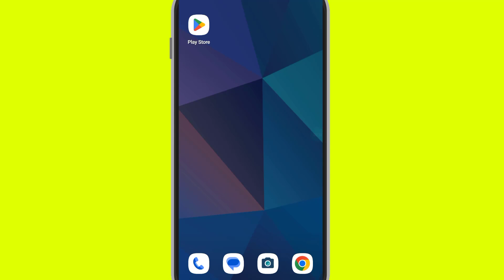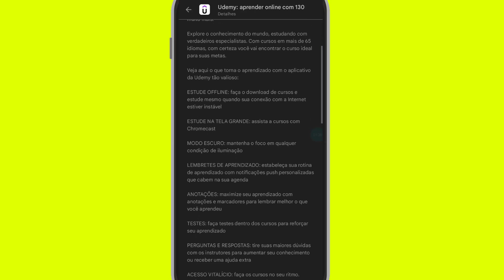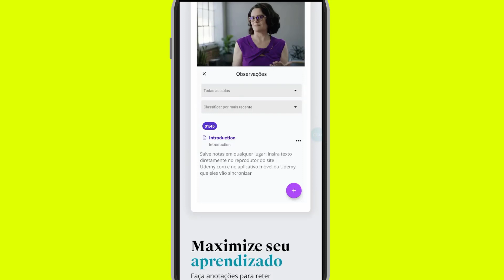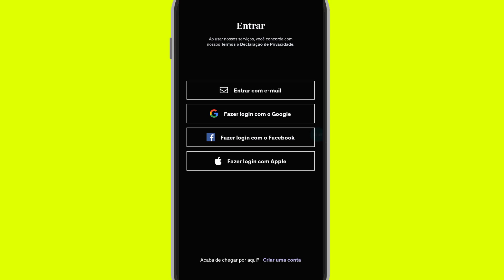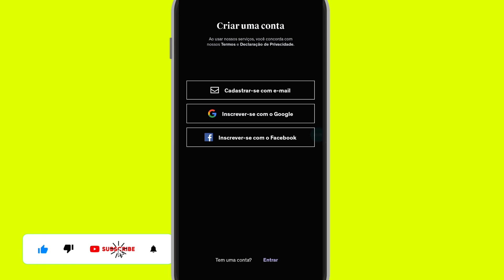Educação | Como baixar e usar o app do Udemy no celular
Neste vídeo eu falo sobre Educação | Como baixar e usar o app do Udemy no celular

✨ Se você curtiu o tema do vídeo de hoje: "Educação | Como baixar e usar o app do Udemy no celular ", já deixe o seu LIKE 👍 no vídeo, SE INSCREVA no Canal Dominado Meu Apps e ative o SININHO de Notificações 🔔 para não perder nenhum vídeo. CERTO!?